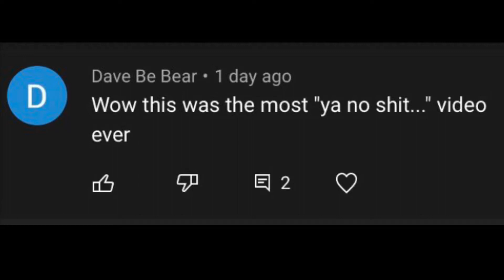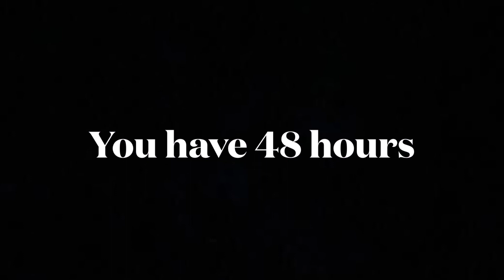Fernando: The Rise of David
I hope to hear from you soon, David